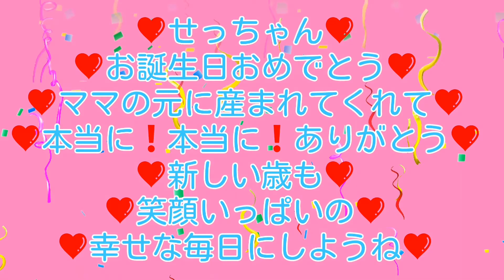❤3/4Happy birthday ❤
３月４日は三女せっちゃんのお誕生日🎵
お誕生日パーティーに集中しすぎて❗
movie短いですが🎵
とっても素敵なお誕生日でした❤
せっちゃんお誕生日おめでとう❤
ママの元に産まれてくれて本当に本当にありがとう❤